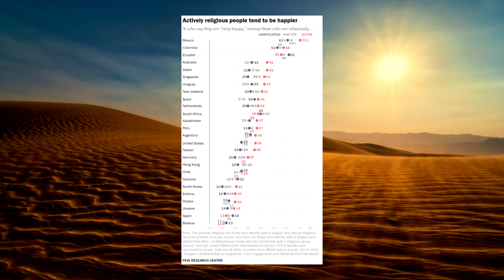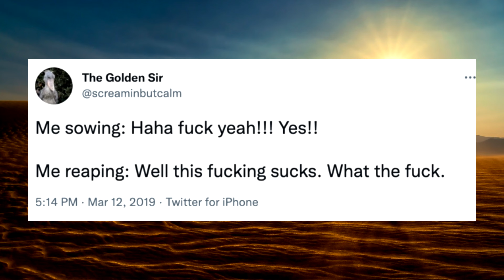Richard Dawkins Laments the Decline of Christianity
Where have all the Christians I ruined gone?

Tidge
flemwad
Tharium